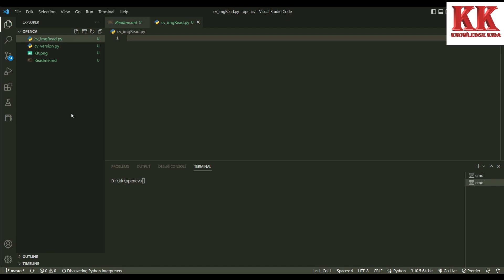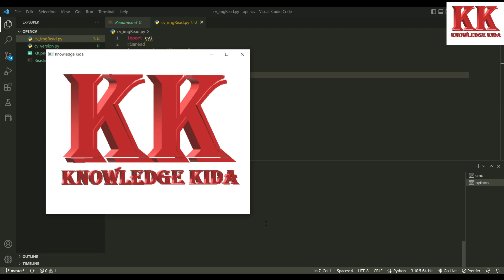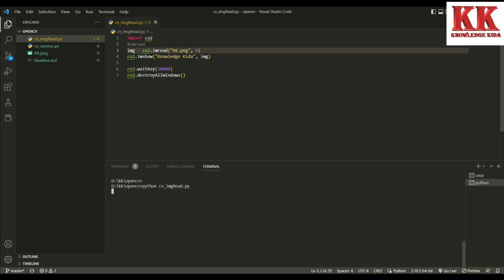How to read image in opencv python || Open image using opencv in vs code ||Opencv Tutorial in Python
Hello Friends,
Welcome in @KnowledgeKida  || Knowledge Kida,
In this video I am explained about How to read image using OpenCV in Visual Code Studio and How to see that image in OpenCV Python in VS Code if you get some knowledge from my channel please support me by Like, Share and Subscribe channel.

In this video we are using python programming language for opencv.

What is OpenCV ?
OpenCV is a library of programming functions mainly aimed at real-time computer vision. Originally developed by Intel, it was later supported by Willow Garage then Itseez. The library is cross-platform and free for use under the open-source Apache 2 License.
OpenCV (Open Source Computer Vision Library) is an open source computer vision and machine learning software library. OpenCV was built to provide a common infrastructure for computer vision applications and to accelerate the use of machine perception in the commercial products.

What is Use of OpenCV?
OpenCV is the huge open-source library for the computer vision, machine learning, and image processing and now it plays a major role in real-time operation which is very important in today's systems. By using it, one can process images and videos to identify objects, faces, or even handwriting of a human.

Opencv on VS Code || OpenCv Python Tutorial || LEARN OPENCV with Python || Knowledge Kida
How to read image in python in VS Code || OpenCV Course - Full Tutorial with Python || Knowledge Kida
read image file in python on VS Code || OpenCv Python Tutorial || OPENCV with Python || Knowledge Kida ||  4rd
This helps you to read image in python on Vs Code on windows 10 os
How to install Opencv on VS Code || How to Check version of Opencv on VS Code || OpenCV Course - Full Tutorial with Python || Knowledge Kida
open image in opencv python on VS Code || OpenCv Python Tutorial || OPENCV with Python || Knowledge Kida ||  4rd
This helps you to open image in python opencv on Vs Code on windows 10 OS.
How to read image in python opencv

Learn everything you need to know about OpenCV in this full course for beginners. You will learn the very basics (reading images and videos, image transformations) to more advanced concepts (color spaces, edge detection).
In this playlist we are going learn everything required to get started with OpenCV in Python. We will be using Python since it is one of the most popular programming languages. And it  has opened numerous job opportunities in various sectors. We will start from the  installation process right up to creating exciting projects such as detecting colors , shapes humans and even vehicle number plates. So If you are a beginner  don't worry this course is for you. We will skip all the boring theory stuff and focus on the practical implementation. So you can get the computer vision skill set you have always wanted in your CV. By the end of the course you will become familiar with the core principle of opencv and apply different techniques to solve real world problems using computer vision.

,engineering ,softwareengineer ,gadgets ,freelance ,pandas ,machinelearningalgorithms ,india ,programmer, electronics ,art ,neuralnetwork ,atmega ,embedded ,design ,naturallanguageprocessing ,developmentboard ,code ,pythonlearning ,computerengineering,